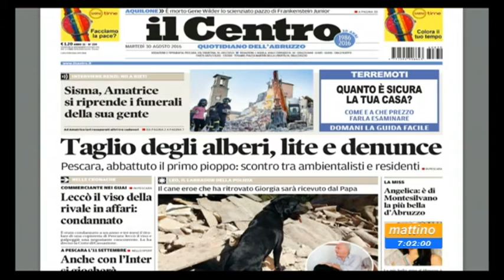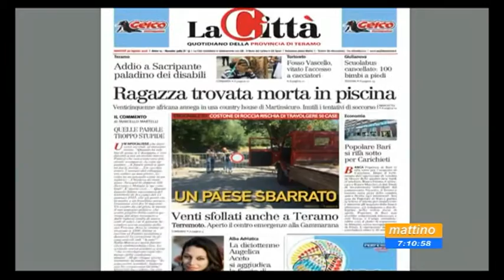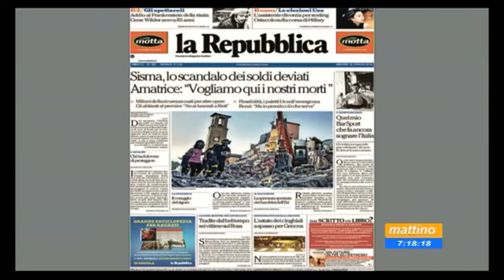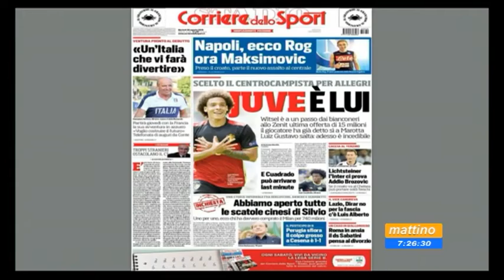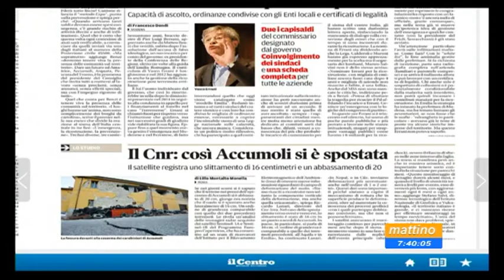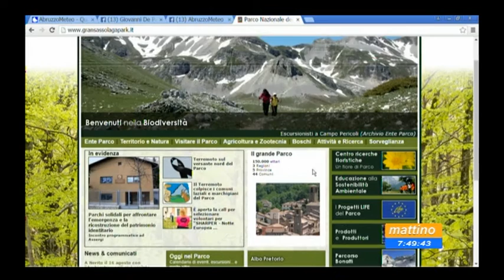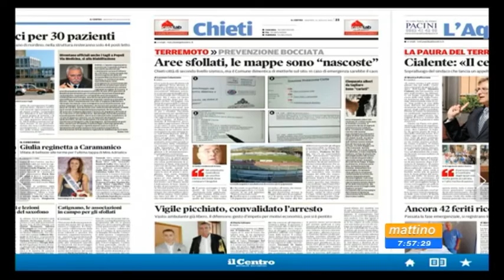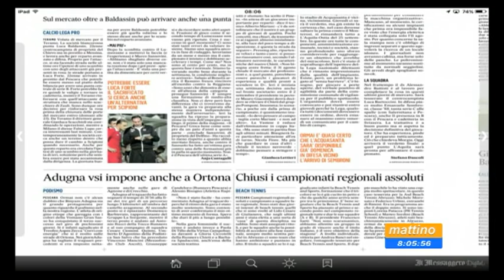Mattino 6 Rassegna Stampa Martedi 30 agosto 2016